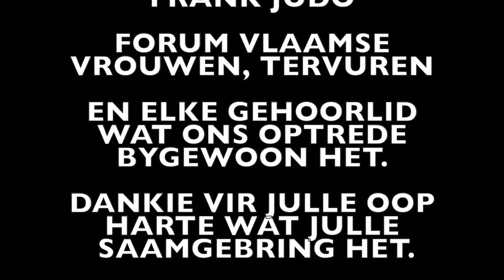Annari Breed In jou Liefde, live at Tervuren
Live performance at De Warandepoort, Tervuren, Belgium on 4 March 2017.